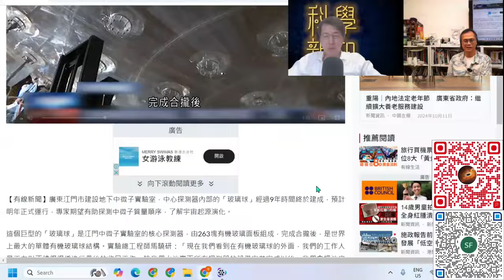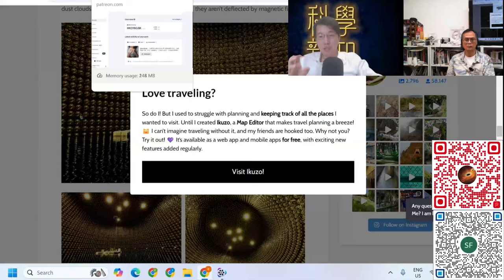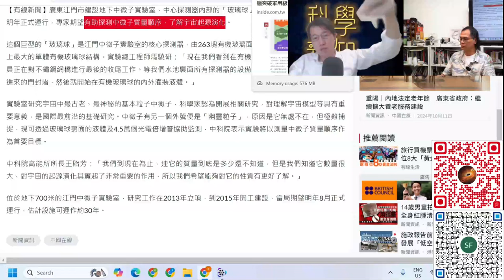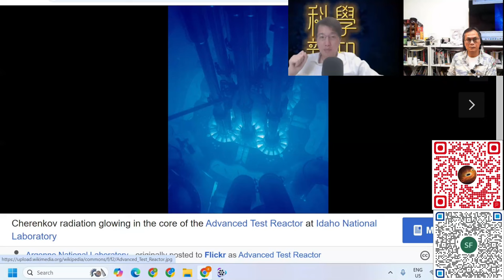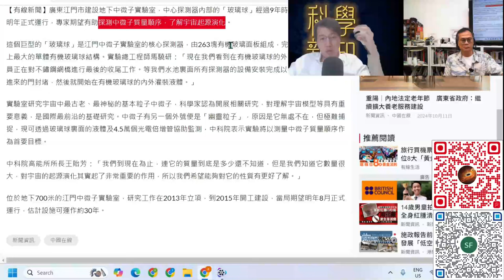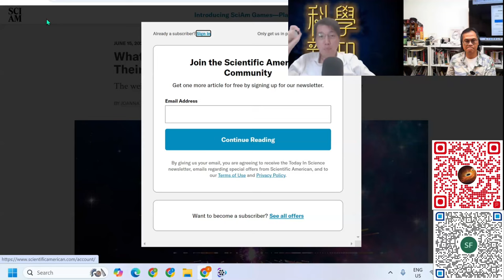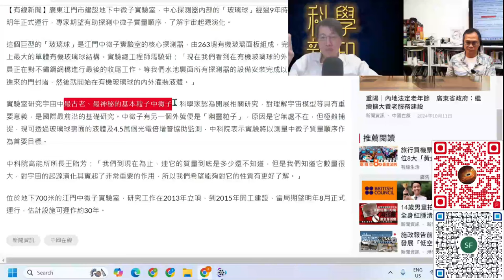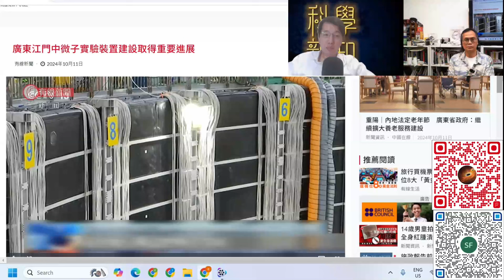科學新知 2024-10-17 Part4: 甚麼是中微子？中微子探測器在宇宙學及粒子物理學的重要性。| 主持：陳志宏博士 & 台長梁錦祥